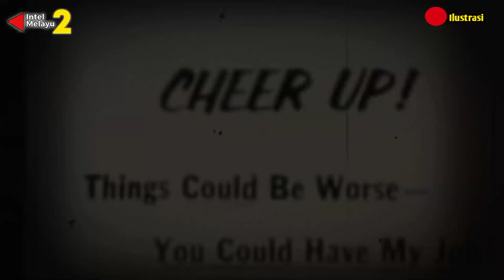Kisah Jenderal Hoegeng, Kapolri Paling Jujur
Ini kisah Kapolri jujur menolak hadiah emas dari istri mantan Menlu. Kapolri jujur itu adalah Jenderal Hoegeng. Hoegeng Iman Santoso atau Jenderal Hoegeng dikenal sebagai Kapolri yang keras dalam menegakan integritas dan kejujuran.

Dikutip dari buku, "Jenderal Hoegeng, Sang Polisi Jujur, yang ditulis Pusat Data dan Analisis Tempo, Hoegeng menjadi Kapolri pada 15 Mei 1968. Ia jadi orang nomor satu di Kepolisian menggantikan  Jenderal Soetjipto Joedodihardjo. Hoegeng jadi Kapolri saat  ia berusia 46 tahun. Selama menjadi Kapolri, Hoegeng kerap menerima tawaran gratifikasi hingga suap. Tapi semuanya ia tolak.

Nah, ada sebuah cerita menarik yang dituturkan Aditya Sutanto Hoegeng, anak kedua Hoegeng. Aditya Sutanto Hoegeng, bercerita, suatu waktu ibunya atau istri Hoegeng mendapat telepon dari istri Mantan Menteri Luar Negeri Indonesia Roeslan Abdulgani, Sihwati Nawangwulan.

Isteri mantan Menlu itu memberitahu istri Hoegeng jika mobil Mercedes Benz miliknya hilang. Namun polisi tak kunjung menemukan mobil tersebut. Selanjutnya keluhan  tersebut disampaikan istri Hoegeng Meriyati kepada Hoegeng suaminya.

Tidak sampai sepekan setelah laporan tersebut dilayangkan, mobil Sihwati berhasil ditemukan di Sukabumi, Jawa Barat. Setelah kejadian itu, suatu waktu ketika  Hoegeng pulang dari kantor, Meriyati memberitahunya bahwa Sihwati, istri eks Menlu Roeslan Abdulgani mengirim bingkisan. Bingkisan itu  berupa kalung emas seberat 5 gram yang ketika jumlahnya cukup besar.

Setelah menerima bingkisan itu,  Hoegeng lalu menelpon Sihwati dan mengucapkan terimakasih.

"Tapi maaf, kalungnya akan kami kembalikan," kata Hoegeng seperti dituturkan  Aditya, anak kedua Hoegeng kepada Majalah Tempo. Cerita soal hadiah emas yang diberikan istri mantan Menlu Roeslan Abdulgani ini kemudian dimuat Majalah Tempo pada  14 Agustus 2021.

Masih mengutip buku," Jenderal Hoegeng, Sang Polisi Jujur," yang disusun Pusat Data dan Analisis Tempo, Hoegeng Iman Santoso atau Jenderal Hoegeng memang dikenal sebagai Kapolri yang jujur.

Hoegeng bukan sosok petinggi yang  suka menjilat hanya untuk keuntungan dan kenyamanan pribadinya.

"la pernah mengatakan, “Baik menjadi orang penting, tapi lebih penting menjadi orang baik." Hal ini ia ungkapkan sebab ia tahu betul dengan tradisi menjilat di kalangan pejabat Orde Baru. Demi duduk berada lingkup kekuasaan, banyak yang menarik simpati Presiden Soeharto meski harus mempermalukan diri sendiri," tulis Pusat Data dan Analisis Tempo.

Menurut Pusat Data dan Analisis Tempo, Hoegeng, yang menolak keras tindakan korupsi, tidak segan-segan melempar barang yang diberikan cukong keluar jendela. Selain itu ia juga tidak segan-segan untuk memarahi bawahannya yang membeli rumah dan mobil mewah. "Memangnya gaji polisi cukup untuk bermewah-mewah?"